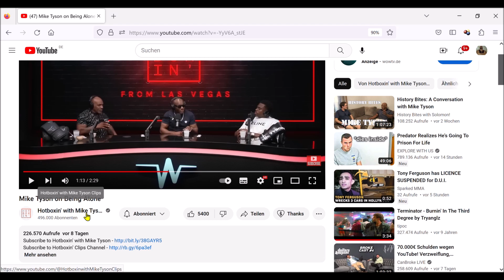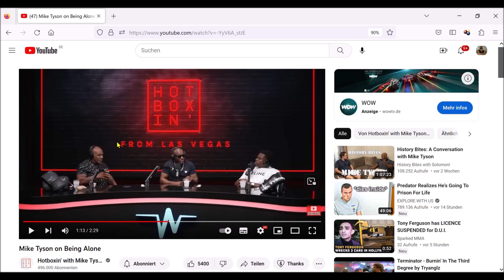"MIKE TYSON" +"Kamaru Usman" thema ALLEINE sein + VERLIEREN im KAMPFSPORT ( manuellsen vs bözemann )